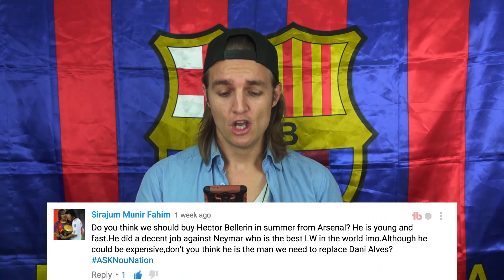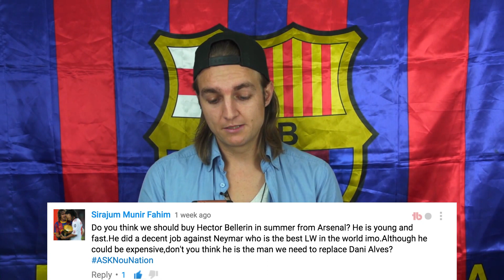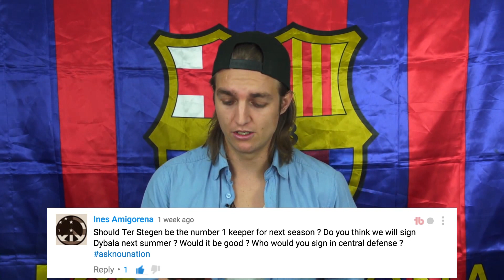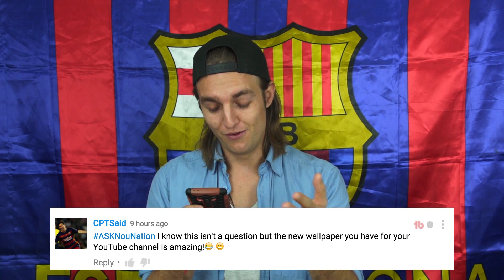Greatest Barça player of all time? | Messi or Neymar leaving soon? | Q&A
Tim answers all of your questions about Barça. Don't forget to use the hashtag AskNouNation to ask us whatever you want!

NouNation is the first ever unofficial FC Barcelona YouTube channel. The channel is produced from Spain by a passionate group of culés with the goal of providing daily and exclusive entertaining videos covering all things Blaugrana.